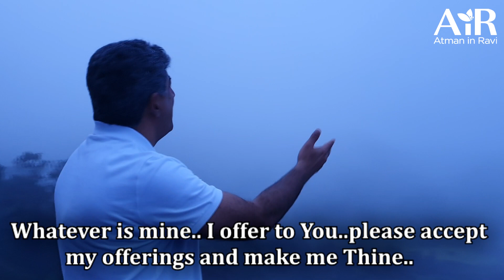Kissi ka bhi main nahi | Bhajan by AiR | Spiritual Bhajan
Kissi ka bhi main nahi - is a soulful rendition by AiR - Atman in Ravi where he tells God, the almighty, that he belongs to no one and that his only true desire is to be united with God, and nothing else!